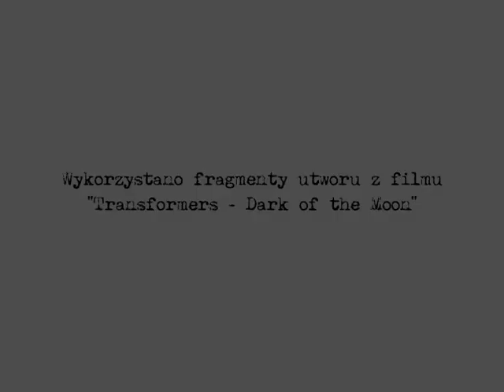StudioGim9 "Trailer ;-)"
Pożegnanie klas III w roku 2011/2012.
Jak to zwykle bywa w naszym Gimnazjum - nie mogło się odbyć sztampowo. Prezentowana ilustracja dźwiękowa to "trailer" uroczystości, nagrany przez StudioGim9 (studio nagrań działające przy Gimnazjum 9 w Bydgoszczy).